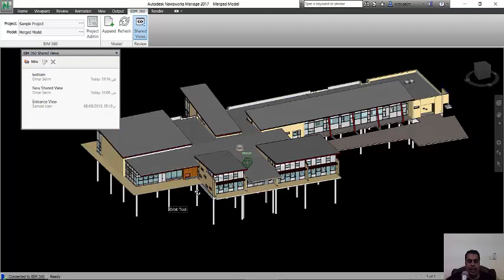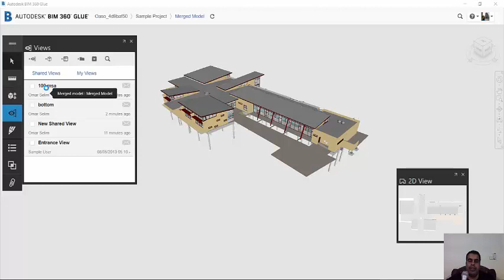Navisworks shared views